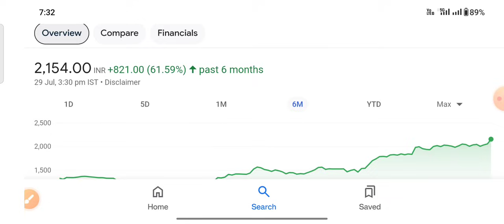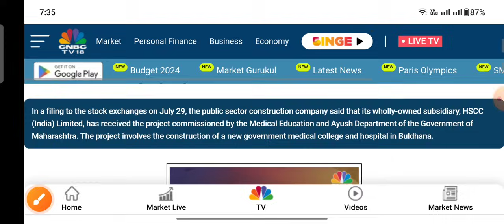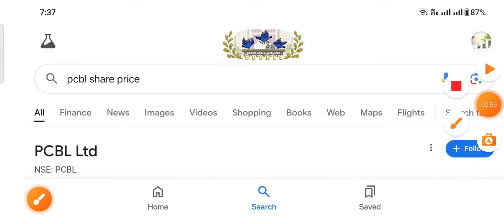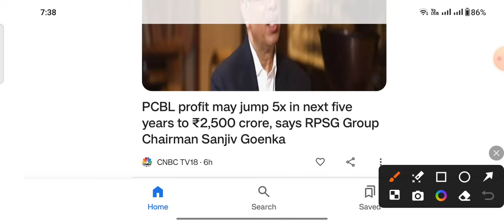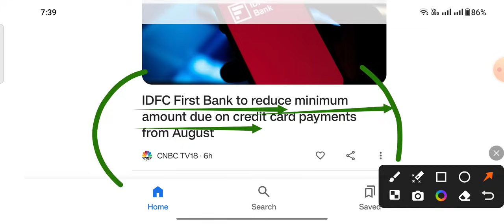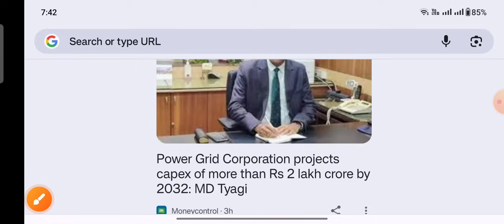2 lakh crore खबर बाजार दिला देगा net profit 5× 2 और बड़ी खबर